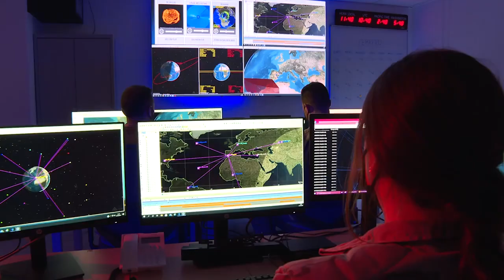Desde el 2028 NASA Va a Lanzar 12 Cohetes Desde La Base Aérea de Punta Lobos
La Administración Nacional de Aeronáutica y del Espacio de EE.UU. (NASA) inició coordinaciones con la Agencia Espacial del Perú (CONIDA) con miras a realizar investigaciones científicas de la ionosfera terrestre en nuestro país, a inicios de 2028. A través de su Oficina del Programa de Cohetes de Sondeo (SRPO), la NASA buscaría lanzar más de una docena de cohetes de sondeo suborbitales desde la Base Aérea de Punta Lobos (Pucusana - Lima) para estudiar la interacción entre el Sol y el campo magnético terrestre muy cerca del ecuador magnético del planeta. El proyecto deberá ser previamente formalizado en un acuerdo de gobierno a gobierno; además de ser aprobado entre otros, por el Departamento de Estado de los EE. UU. y el Ministerio de Relaciones Exteriores de Perú. Todo ello teniendo como base la suscripción del convenio entre la FAP, el Comando Espacial de EE.UU. y la CONIDA sobre Conciencia Situacional Espacial.
Defensape